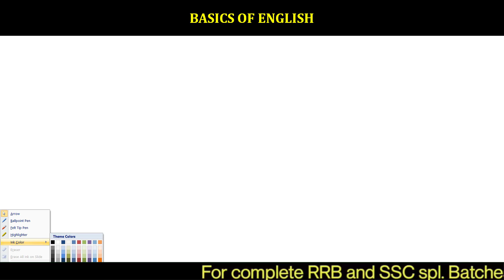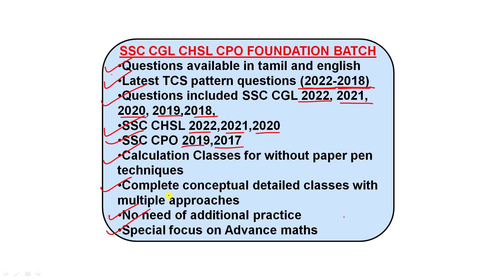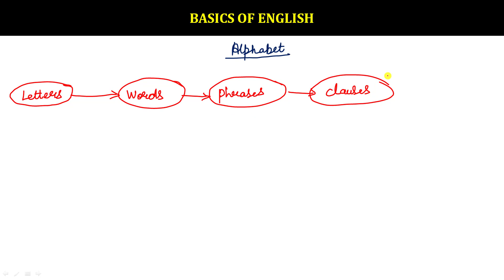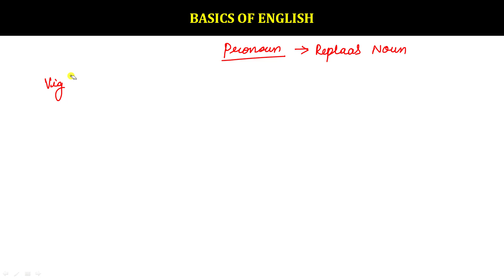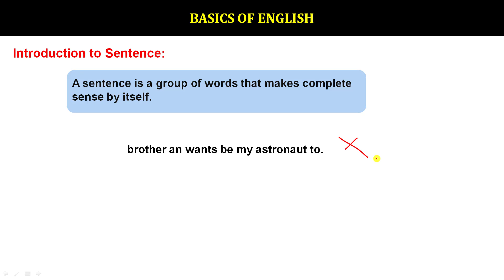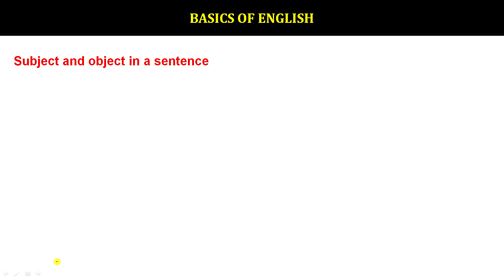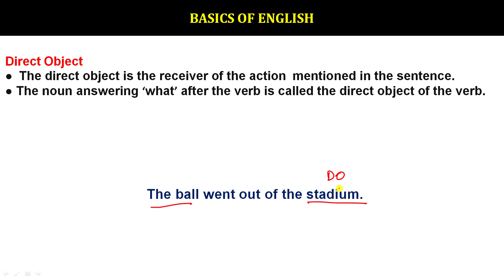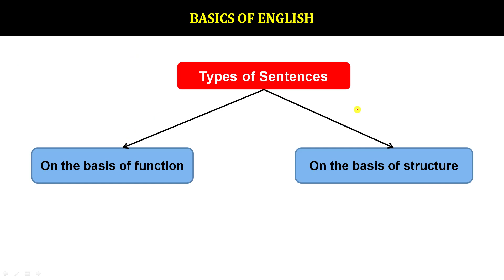Complete English Grammar in Tamil for SSC CGL| CHSL| MTS| BANKING| TNPSC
Magical methods used in this course:
👉Multiple concept
👉Option elimination method
👉Step skipping